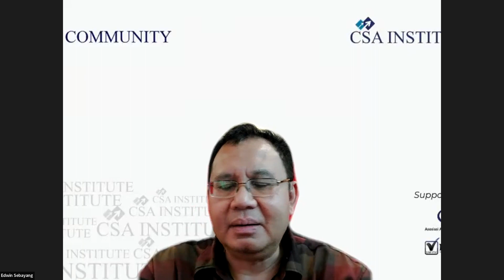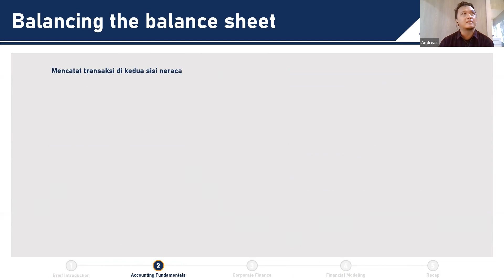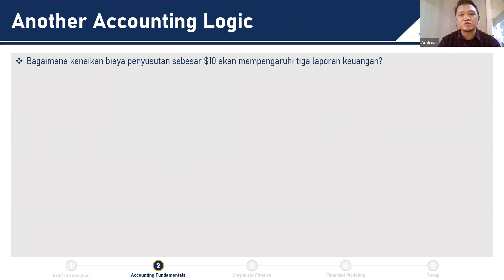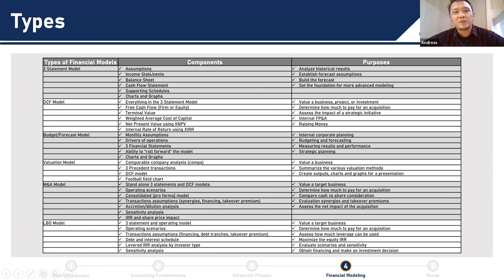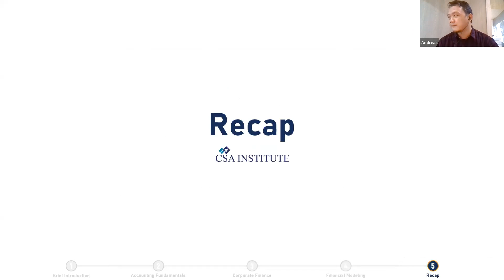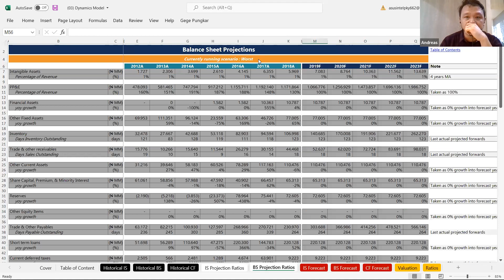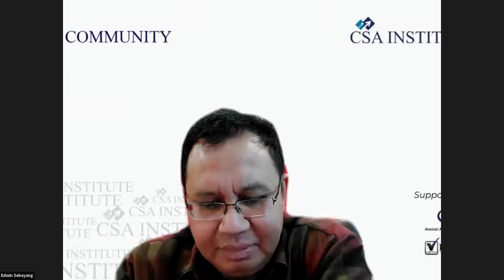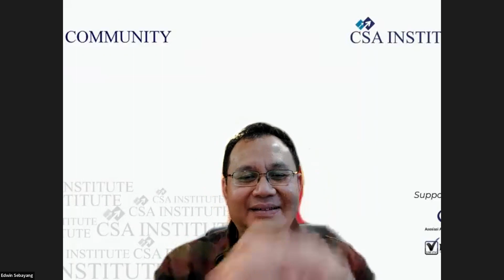CSA Community Sesi 43